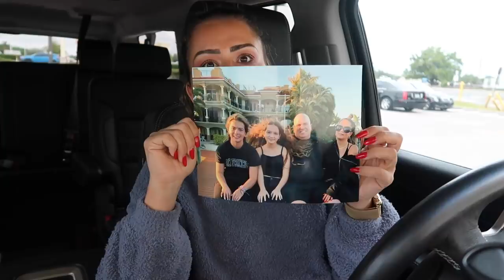She is Sick ......| VLOG #1003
She is Sick .